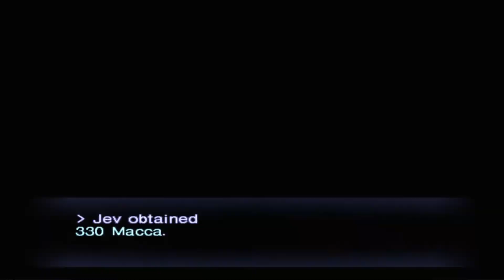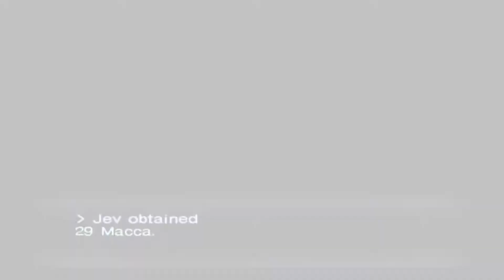Shin Megami Tensei: Nocturne - [Hard Difficulty] Part 54 "Defeating Specter Again"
Still kicking myself for not getting Black Frost, but, at least we progressing through the story.

Welcome to Shin Megami Tensei: Nocturne where we capture demons instead of Pokemon. We play as a normal student who eventually turns into a demon due to the world going through The Conception which is an apocalyptic event which merged the world of demons with today's modern society. Cults believe that this is the rebirth of a new world and others will take this opportunity to remake this new world into their desires but the real question is... What will I do in this world?